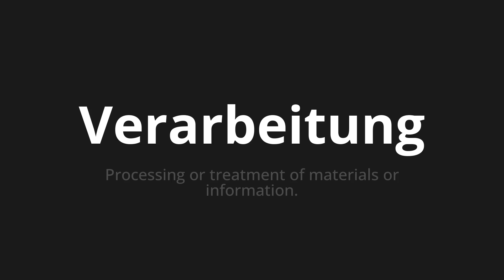How to pronounce Verarbeitung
Master the Pronunciation of 'Verarbeitung which means processing' - which means : Processing or Treatment of Materials or Information. 📝 with @PronunciationGerman 🎓🗣️ - [Your Guide to German]

Learn to pronounce 'Verarbeitung' perfectly in German with our easy and engaging tutorial by @PronunciationGerman! 📖📽️ In this comprehensive video, we provide you with native speaker examples 🗣️👂 and phonetic breakdowns 🎵 to ensure you get the pronunciation just right.

How to say processing in German